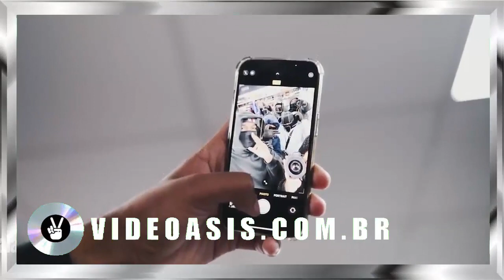sd skora x sq x r45 f how you feel music video VIDEOASISCOMBR